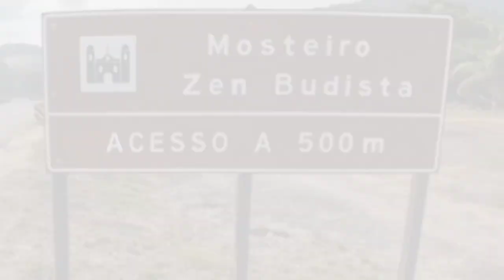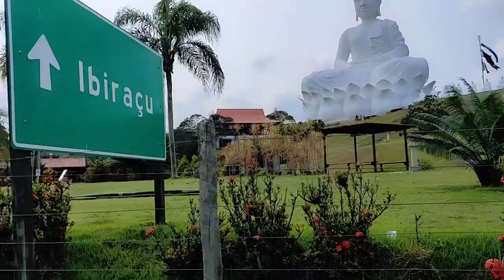2 maior Buda do mundo